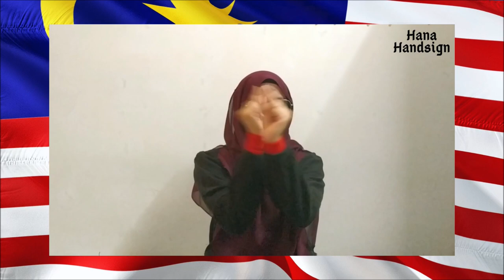Faizal Tahir - Gemuruh (Bahasa Isyarat Malaysia)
Terima kasih, wira-wirawati Malaysia di sukan Olimpik Tokyo 2020! It's super amazing to see how sports unites us all together as one nation. I hope we could maintain this harmony forever and never let others divide us.

Tahniah Aaron Chia dan Soh Wooi Yik kerana berjaya membawa pulang pingat pertama Malaysia dalam kejohanan kali ini. Hampir semua rakyat Malaysia mengalirkan air mata meraikan kejayaan anda :)

Terima kasih buat atlet lelaki - Lee Zii Jia, Chan Peng Soon, Datuk Mohd Azizulhasni Awang, Muhammad Shah Firdaus Sahrom, Lee Hup Wei, Khairulnuzam Mohd Afendy, Khairul Anuar Mohamad, Jeremiah Loo Phay Xing, Gavin Green dan Welson Sim Wee Sheng!

Terima kasih buat atlet wanita - Farah Ann Abdul Hadi, Nur Dhabitah Sabri, Wendy Ng Yan Yee, Pandelela Rinong Pamg, Soniia Cheah, Lee Meng Yean, Chow Mei Kuan, Goh Liu Ying, Syaqiera Mashayikh, Nur Suryani Mohamed Taibi, Azreen Nabila Alias, Nur Shazrin Mohd Latif, Nuraisyah Jamil, Juni Karimah Noor Jamali, Phee Jinq En, Cheong Jun Hoong, Leong Mun Yee dan Kelly Tan!